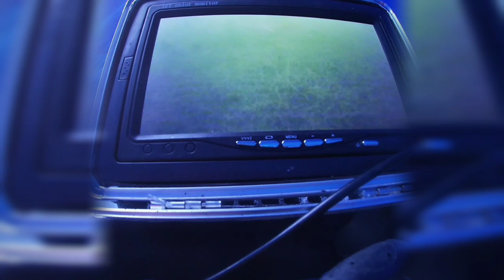Fishing with animated lures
Fishing animated lures